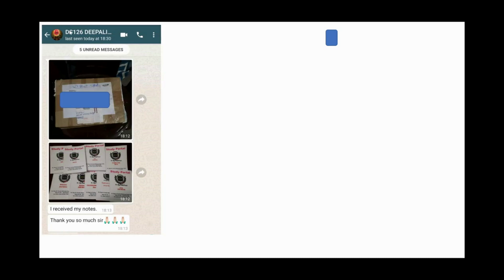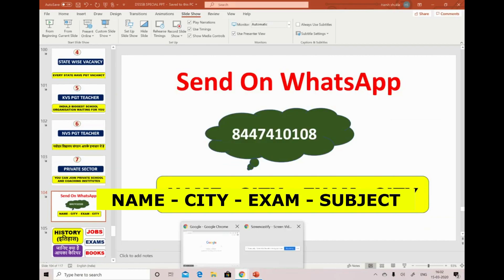POLITICAL SCIENCE CAREER SCOPE - राजनीति विज्ञान में क्या भविष्य है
1. HINDI PEDAGOGY E-BOOK FOR CTET, KVS, DSSSB, HTET, UPTET, REET ETC. (HINDI MEDIUM)...

2. ENGLISH PEDAGOGY FOR CTET, KVS, DSSSB, HTET, UPTET, REET ETC. .

3. MATH PEDAGOGY (HINDI MEDIUM) FOR CTET, KVS, DSSSB, HTET, UPTET, REET ETC.

4. सामाजिक विज्ञान (SOCIAL SCIENCE PEDAGOGY IN HINDI MEDIUM) FOR CTET, KVS, DSSSB, HTET, UPTET, REET ETC.

5. MATH HANDWRITTEN NOTES (हिंदी मिडियम) BY PAWAN YADAV SIR FOR ALL COMPETITIVE EXAMS .

6. REASONING HANDWRITTEN NOTES (हिंदी मिडियम) BY RITU MAM FOR ALL COMPETITIVE EXAMS .

7. बाल विकास और शिक्षा शास्त्र (HINDI MEDIUM E-BOOK) CHILD DEVELOPMENT & PEDAGOGY (850 महत्वपूर्ण प्रश्न जो पिछले सालों में पूछे गए हैं ).

8. बाल विकास और शिक्षा शास्त्र COMPLETE BOOK WITH THEORY AND QUESTIONS (CHILD DEVELOPMENT AND PEDAGOGY FOR KVS , CTET, HTET and all (HINDI MEDIUM).

9. CHILD DEVELOPMENT AND PEDAGOGY (ENGLISH MEDIUM).

10. CHILD DEVELOPMENT AND PEDAGOGY (ENGLISH MEDIUM) QUESTION BOOKLET (600 MCQ) with Answer (English Medium).

11. पर्यावरण अध्ययन E-BOOK (पर्यावरण अध्ययन के 690 महत्वपूर्ण प्रश्न)...

12. EVS PRT HANDWRITTEN NOTES (HINDI MEDIUM) .

13. COMPUTER MCQ EBOOK (ENGLISH MEDIUM).

18. 10 हिंदी टेस्ट पेपर FOR TGT AND PGT TEACHER ... DOWNLOAD PDF .

19. 550 Most Important Question of Haryana GK by DR. VIJAY SIR.

20. संपूर्ण हरियाणा सामान्य ज्ञान और पिछले सालों में पूछे गए प्रश्न उत्तर (HINDI MEDIUM HANDWRITTEN WRITTEN NOTES).

Category